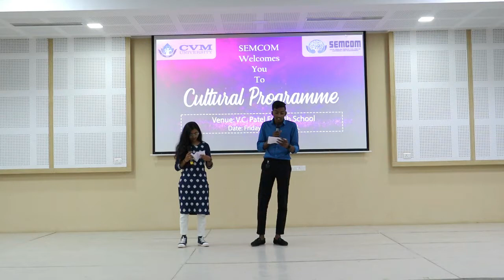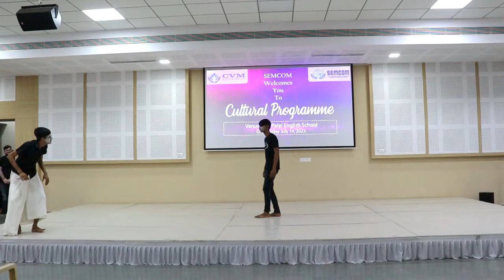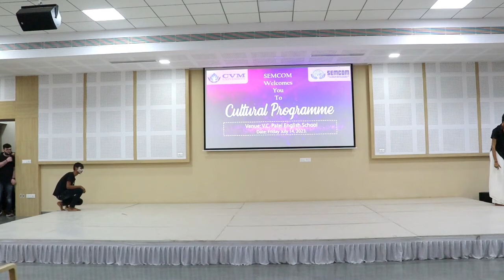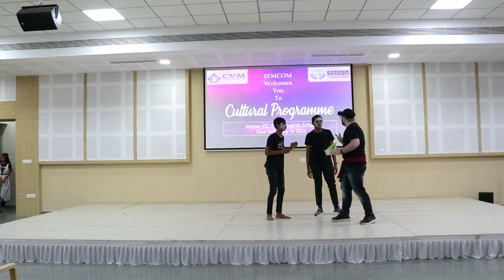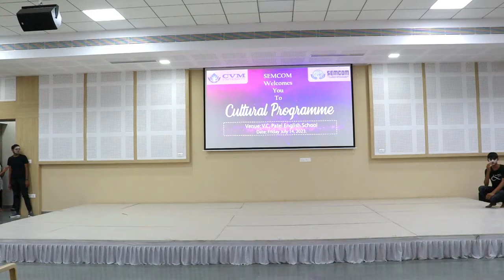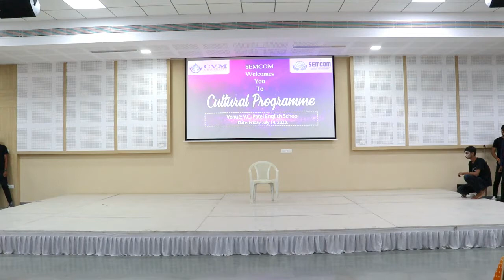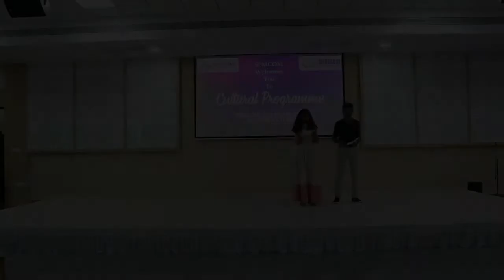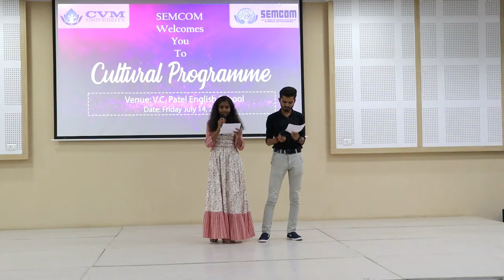First Year BCA Cultural Program 2023-24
First Year BCA Students 2023-24.